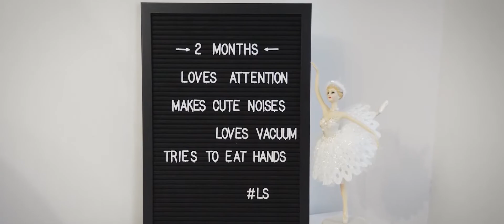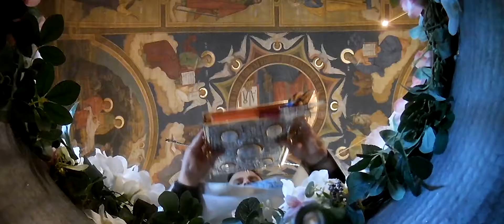Leah Stefania - Botezul